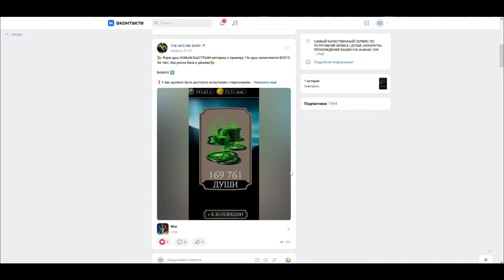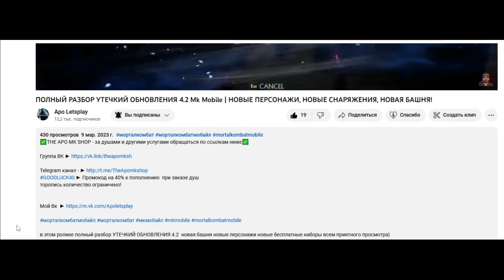СРАВНЕНИЕ ДВУХ НАБОРОВ, ЭЛИТНЫЙ НАБОР ПРЕИСПОДНЯЯ & АЛМАЗНЫЙ НАБОР ЗАЩИТНИК | Mortal kombat mobile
торопись количество ограничено!